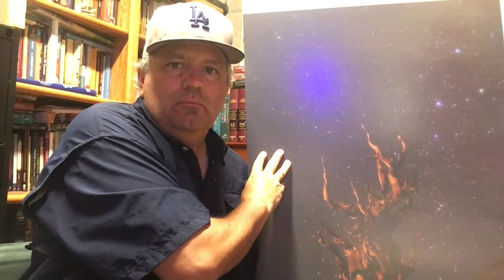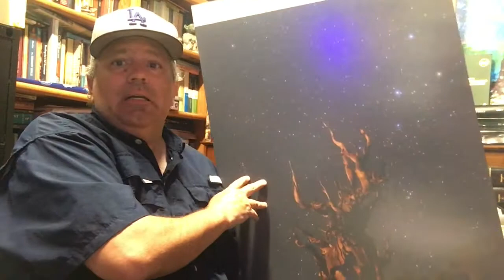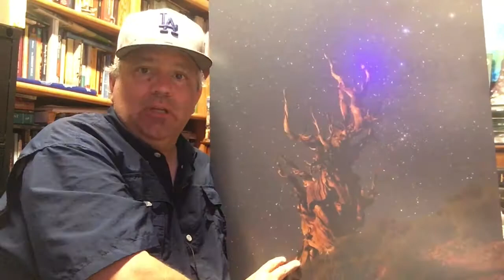"We Contain Multitudes" Reflections on 25 Years of Marriage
Reflections on 25 years of marriage based on the Bristlecone Pine and the Constellation Cassiopeia through the Whitman line "I contain multitudes"